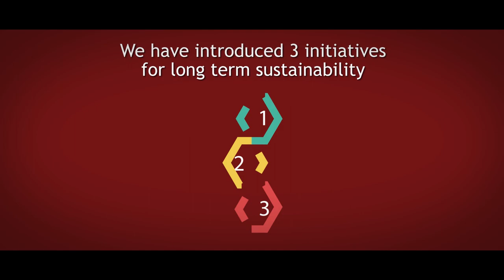A Timeline History of East London Mosque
A brief timeline of East London Mosque history

The achievements of the East London Mosque and London Muslim Centre, incorporating the Maryam Centre, have surpassed all expectations. Over 1.7 million people pass through our doors each year, as we contribute to society through education, support services, interfaith dialogue, and social enterprise. This has been by the Grace of Allah, Who has blessed us with your generous support.

The Mosque now has to repay the Qard Hasanah (loans) that were used to complete the Maryam Centre and purchase the Synagogue building, whilst we maintain the regular upkeep of the busy Mosque complex. Please continue to donate, and encourage your family and friends as well.

“Never will you attain the good [reward] until you spend [in the way of Allah ] from that which you love. And whatever you spend – indeed, Allah is Knowing of it.” {Qur’an, 3:92}